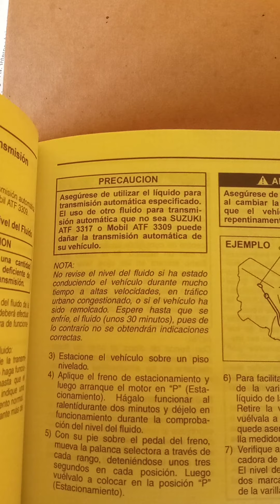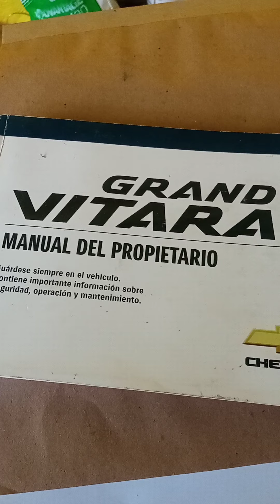cambio de aceite de caja automática Suzuki gran Vitara 2010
cambio de aceite y filtro de caja automática de Suzuki gran Vitara .
aceite recomendable por el fabricante dexron 5
Kendal LV
móbil atf 3309